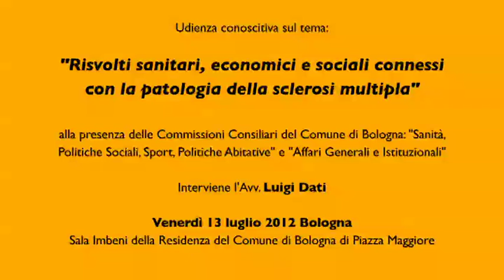Intervento del consigliere nazionale Luigi Dati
Venerdì 13 luglio 2012 si è svolta a Bologna, presso la Sala Imbeni della Residenza del Comune di Bologna di Piazza Maggiore, l'udienza conoscitiva sul tema:

"Risvolti sanitari, economici e sociali connessi con la patologia della sclerosi multipla"

L'incontro, organizzato su richiesta del Consigliere Comunale Angelo Marchesini, si è svolto alla presenza delle Commissioni Consiliari del Comune di Bologna : "Sanità, Politiche Sociali, Sport, Politiche Abitative" e "Affari Generali e Istituzionali"

All'udienza conoscitiva erano invitate a partecipare l'Associazione Nazionale CCSVI nella Sclerosi Multipla onlus e l'Associazione CCSVI nella Sclerosi Multipla Emilia Romagna onlus, nelle persone di :

• Dott.ssa Gisella Pandolfo -- Presidente Nazionale Ass. CCSVI - Sclerosi Multipla onlus
• Avv. Luigi Dati -- Consigliere Nazionale con delega agli Affari Legali Ass. CCSVI-SM onlus
• Dott. Giampiero Avruscio -- Angiologo, Direttore Medicina Specialistica e Responsabile del Servizio di Day Hospital di Angiologia presso l'Ospedale S. Antonio di Padova
• Dott. Francesco Tabacco - Presidente Regionale Ass. CCSVI-SM Emilia Romagna onlus
• Dott. Pietro Procopio - Consigliere Regionale Ass. CCSVI-SM Emilia Romagna onlus

Numerosi gli interventi dei consiglieri comunali al termine delle presentazioni e dei discorsi svolti dai rappresentanti delle Associazioni e del Dott. Avruscio.

Al termine della riunione i Consiglieri Comunali Angelo Marchesini e Corrado Melega hanno proposto un ordine del giorno in merito alla ricerca sulla CCSVI e sulla SM che dovrà essere rielaborato e portato nuovamente in Consiglio Comunale per la sua approvazione.

(pubblicazione parziale)